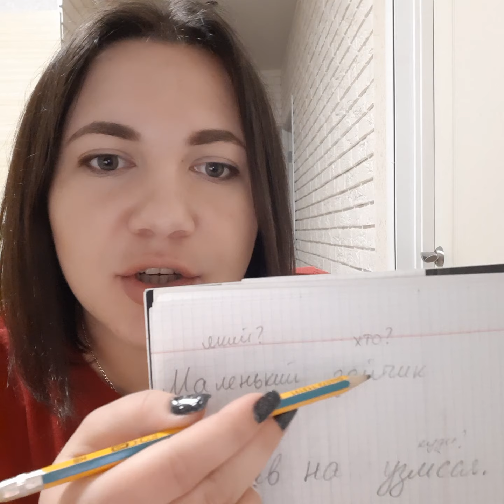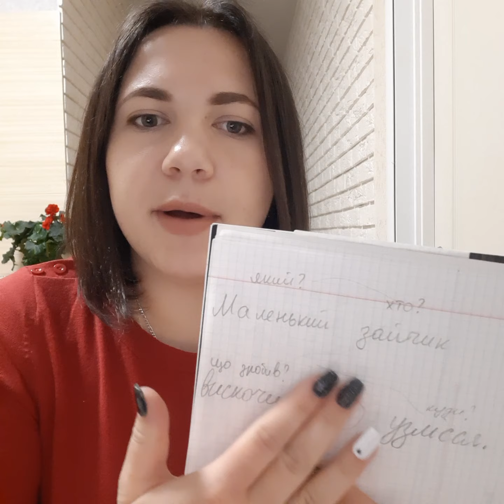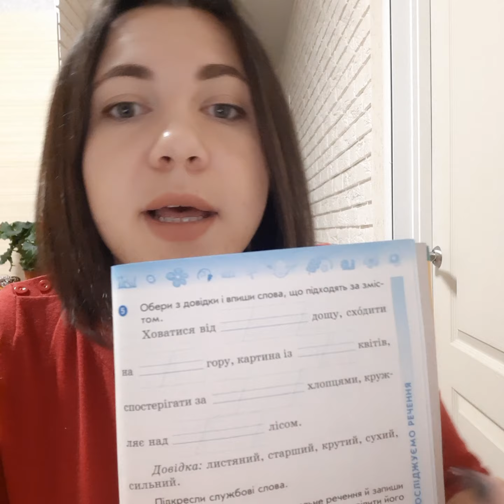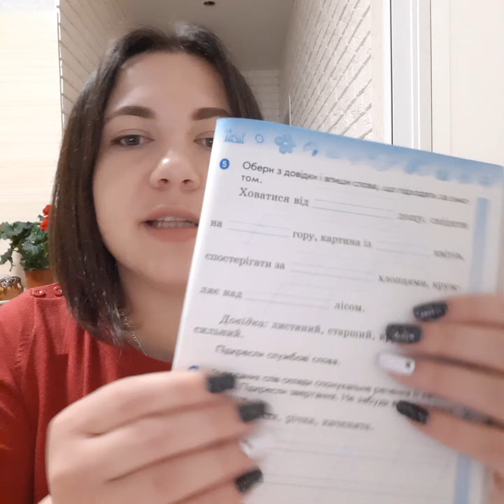Українська мова. Створюємо і відтворюємо речення. Службові слова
Службові слова, це слова до яких не ставлять питань, але без яких майже неможливо побудувати речення: в, на, із, по, до, у, над, під, а, але, і, чи, тому що.